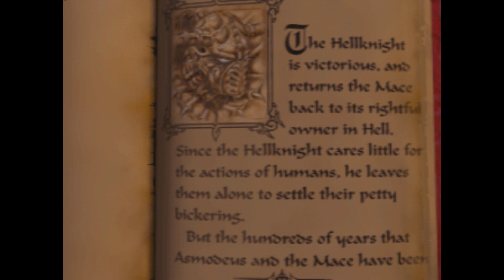Mace The Dark Age Arcade - Hell Knight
What a fun character!  Don't know why I didn't use this character more.